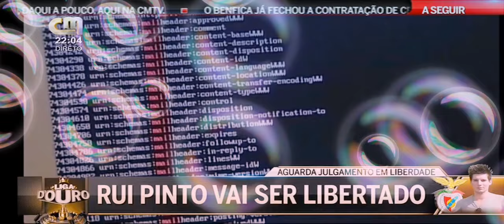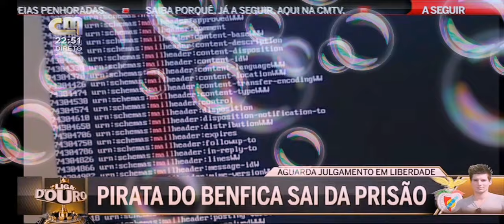LIGA D'OURO CMTV 7 AGOSTO 2020 PARTE 1